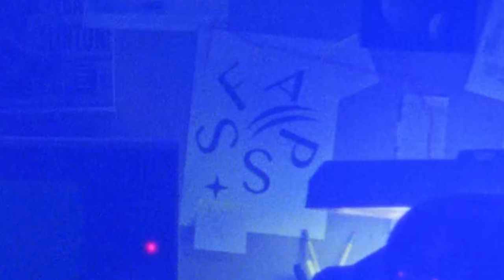Japanese Breakfast - Jubilee Music Video Breakdown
Michelle and her longtime cinematographer, Adam Kolodny, sit down to reflect on the making of their first music video trilogy from Japanese Breakfast's new album Jubilee.

Directed & Edited by Rob Kolodny and Michelle Zauner
Director of Photography  - Adam Kolodny
Production Assistant - Peter Bradley

A special thanks to all involved in the making of the Jubilee video trilogy: